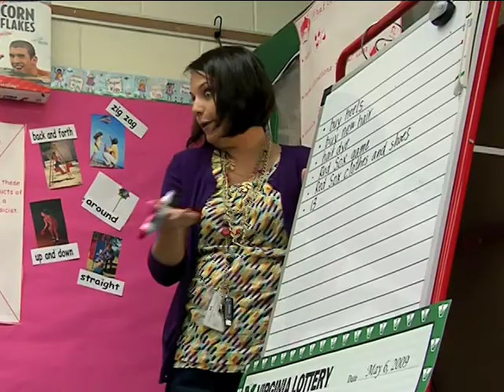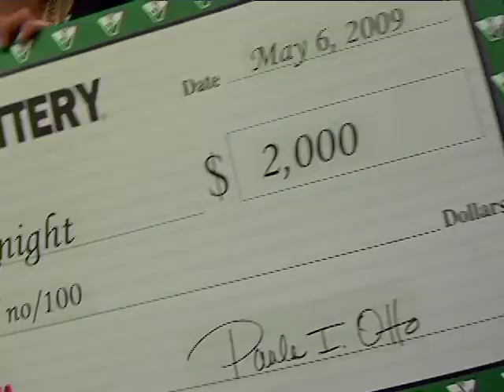Shannon Knight Super Teacher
Shannon Knight was recognized by the Virginia Lottery as a Super Teacher! Watch as she receives her award and find out what makes  Shannon Knight a Super Teacher.